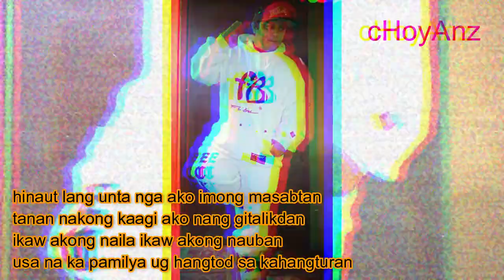Hinaut lang - choyanz ft. Janine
Apo ni Lola Basya - Choyanz,Daphlock and Flame-j
Muslim Christian Gangsta
Lower South Bloods - LSB Bugo Cagayan De Oro City